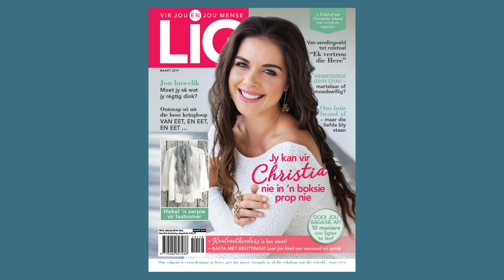In gesprek met Christia Visser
Venue - Bosjes (Buite Worcster)
Fotograaf - Salomien Smal
Videograaf - Denshir de Koker
Stilis - Carissa Bosman
Hare en grimering - Suzanne Potgieter
Projek: LiG Tydskrif Cover